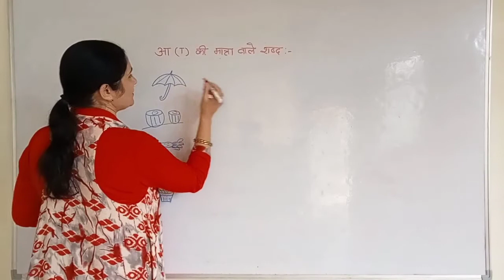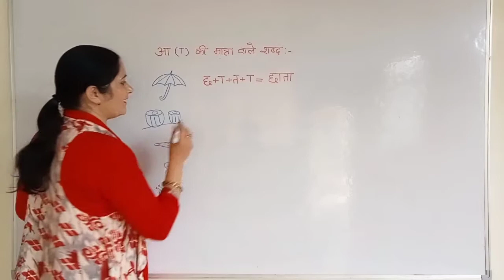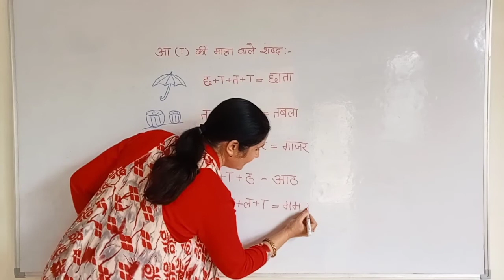Aa ki matra / new words/ आ की मात्रा वाले शब्द।